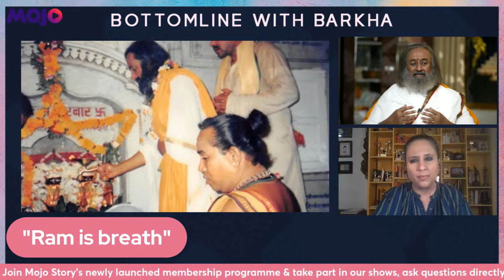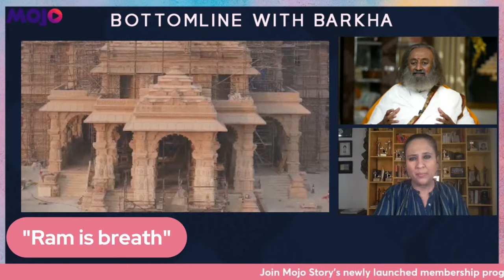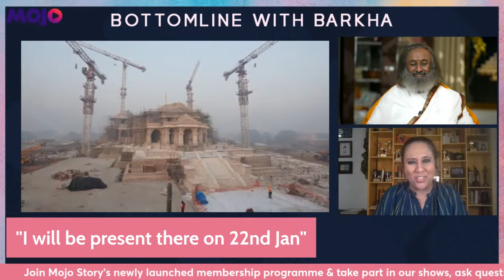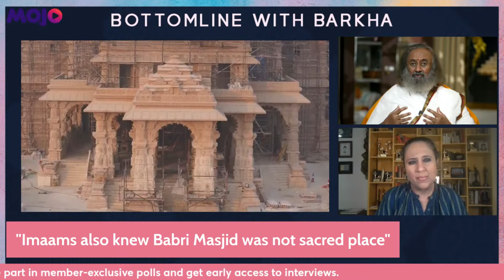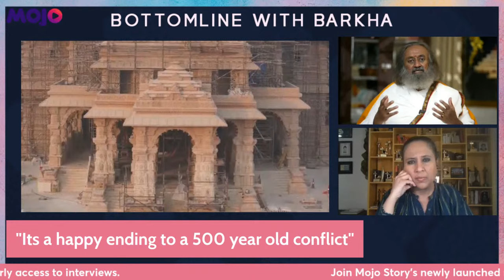Ram Mandir Invite I "No Wisdom in Congress Boycott" I Sri Sri Ravi Shankar on Ayodhya i Barkha Dutt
Spiritual Guru and founder of Art of Living Foundation Sri Sri Ravishankar, who was also the Supreme Court appointed mediator in the Ayodhya land dispute case, speaks to Barkha Dutt on the Ram Mandir Inauguration on January 22, 2024.